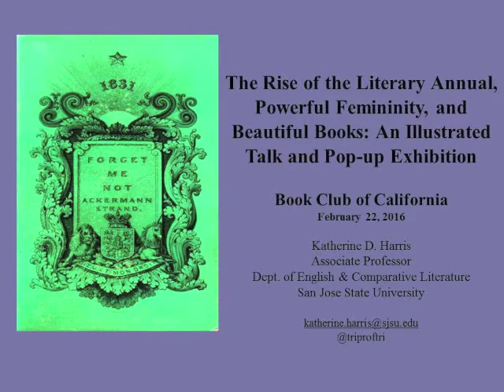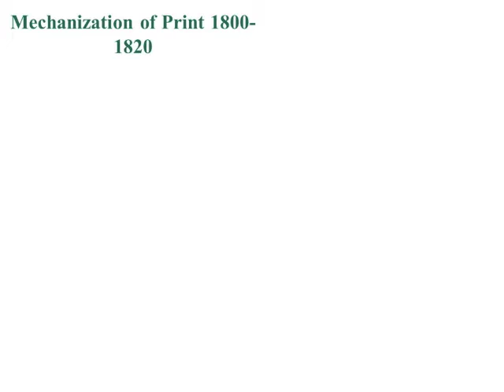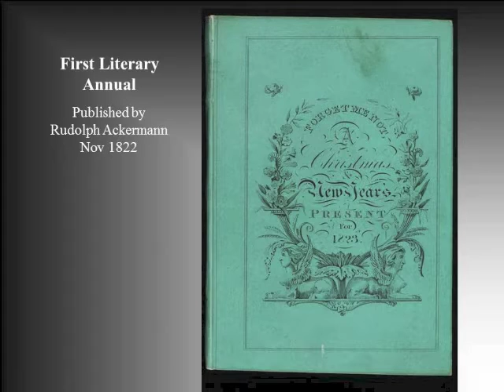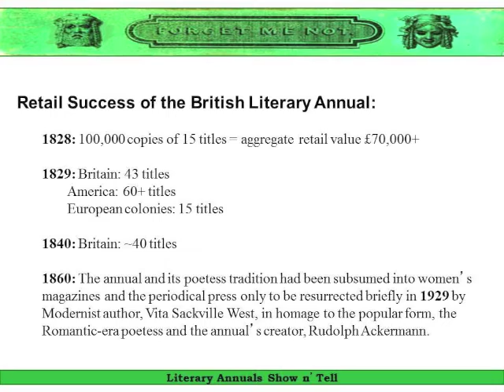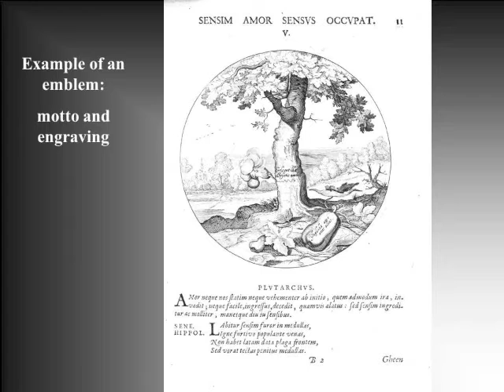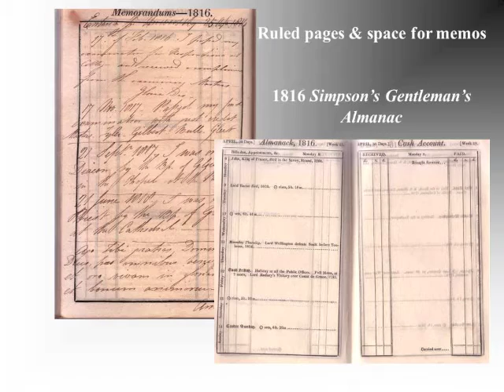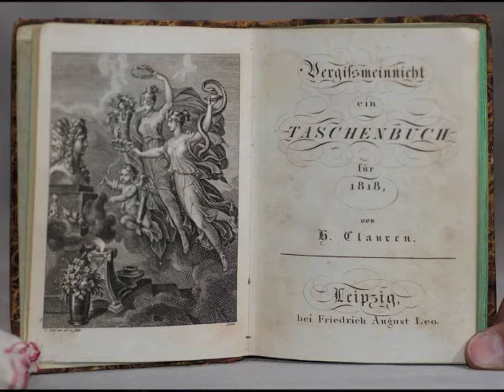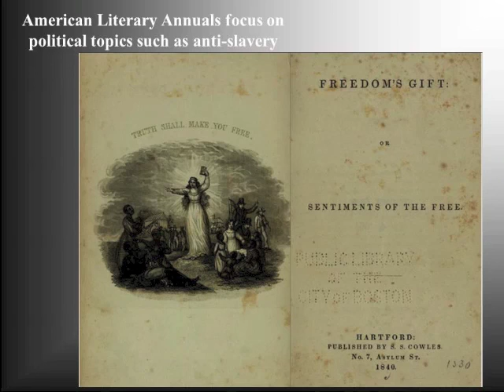The Rise of the Literary Annual, Powerful Femininity, and Beautiful Books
The Rise of the Literary Annual, Powerful Femininity, and Beautiful Books offers an exhibit and lecture about the rise of the beautifully-bound and wildly popular British literary annual, a genre of early-nineteenth-century publication that is based on the rich diversity of European religious emblems, French almanacs, and British conduct manuals. The literary annual provided a space for re-creating a massive reading public who enjoyed poetry, travel tales, gothic short stories, images of popular (yet difficult to reach) artwork, morality short stories, fantasy, and other early forms of literature. By 1828, the craze for literary annuals overwhelmed booksellers and drawing rooms in England, France, South America, and finally, America, where publishers shamelessly pirated copies of the London volumes, even exchanging an anglo-centric poem for one that celebrates the nascent formation of American pride. Harris’ talk will touch on these topics as well as the beauty of these 200-year old books with an invitation to audience members to browse through an exhibit of representatives from her personal collection of silk-bound literary annuals (American, British, and French), hand-sewn almanacs, and gilt-edge anthologies. (Based on Harris’ literary history, Forget Me Not: The Rise of the British Literary Annual 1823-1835)

Katherine D. Harris, an Associate Professor in the Department of English and Comparative Literature, San José State University, specializes in Romantic-Era and 19th-century British literature, women’s authorship, the literary annual, textuality, editorial theory, and Digital Humanities, all of which culminates in her three studies surrounding the literary annuals: The Forget Me Not: A Hypertextual Archive, The Forgotten Gothic: Short Stories from British Annuals 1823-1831 (Zittaw Press 2012), and Forget Me Not: The Rise of the British Literary Annual 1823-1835 (Ohio UP 2015). Harris is chair of the California Open Educational Resources Council, a state-funded initiative to promote adoption of OER textbooks in the UC, CSU, and CCC. She maintains the blog and can be found on Twitter @triproftri.

The illustrated talk and pop-up exhibition, The Rise of the Literary Annual, Powerful Femininity, and Beautiful Books, was given by Dr. Katherine Harris on February 22, 2016 at the Book Club of California in San Francisco, CA.